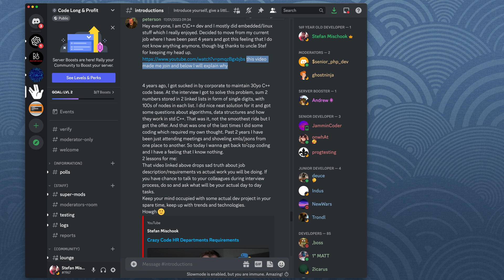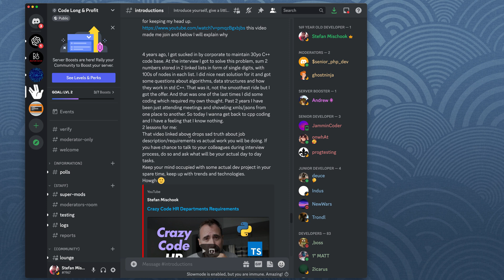C++ Developer Learns the Truth about Coding Interviews